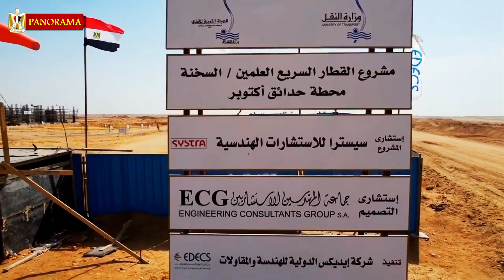شوف اسرع قطار فى مصر 🇪🇬 تعرف على امكانيات قطار سيمنز فائق السرعه واخر تطورات مساره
نعرض فيديو شامل لأعمال تنفيذ القطار الكهربائى السريع فى كل قطاعات العمل بأكتوبر والسويس وطريق الفيوم والفارق بين انواع قطارات سيمنز المختلفة وتأثيرها على قطاع النقل فى مصر